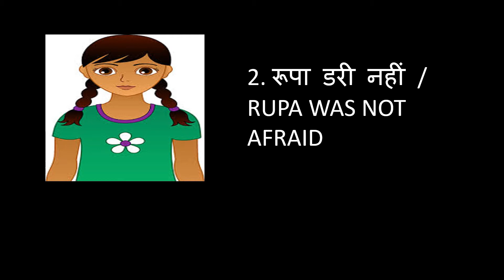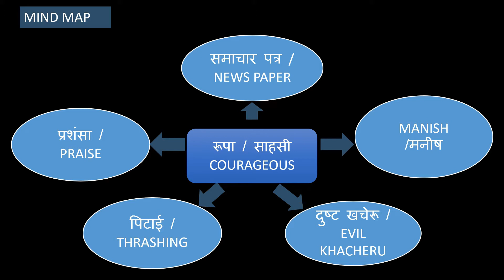JUNE 30: GRADE III: HINDI: RUPA DARI NAHI